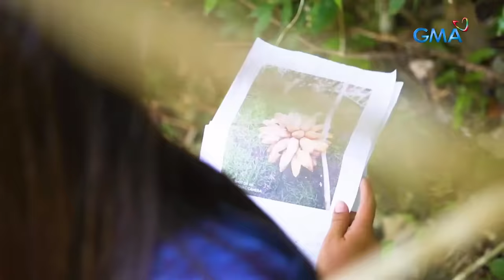PUNONG KAHOY SA CEBU, NAMUNGA NG SAGING?!| Kapuso Mo, Jessica Soho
Aired (August 7, 2022): Saging nga ba ang namunga sa punong kahoy na ito sa Cebu? Panoorin ang video.